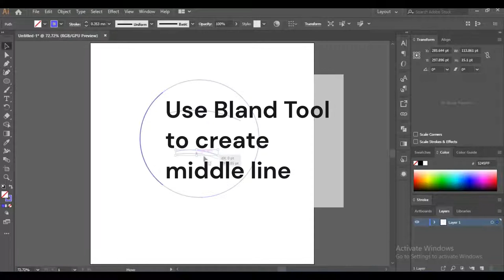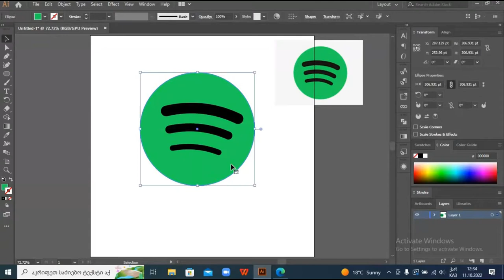Make Spotify logo under 2 minutes | Adobe Illustrator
In this video, I will show you a simple way to recreate the Spotify logo using Illustrator.
You can use this technique to create your own unique design.